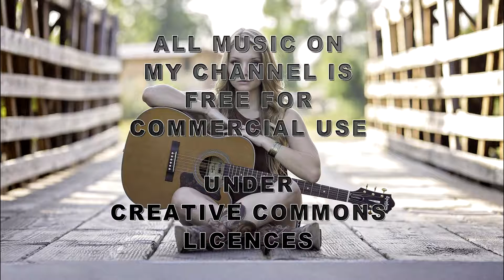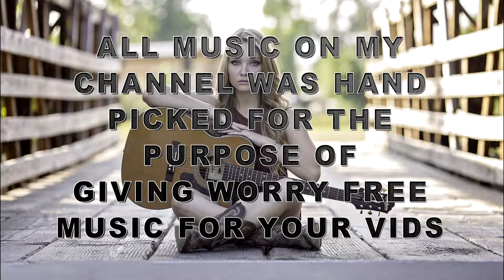( Music for your videos ) Cold Funk Funkorama Kevin MacLeod (Monetization use)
This song can be used in your video's however you must copy the below info into your video description as it is under a creative commons licence requiring you to attibute the artists.

Cold Funk - Funkorama by Kevin MacLeod is licensed under a Creative Commons Attribution license Source Artist

Copy the above text and paste it into you description to comply with the licence.